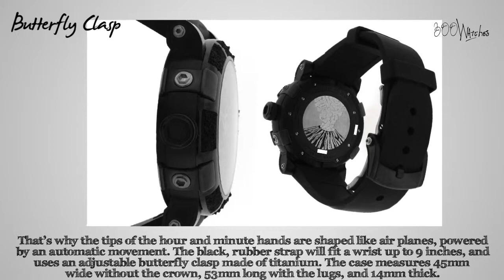Romain Jerome RJ.V.AU.002.01 Eyjafjallajokull DNA Volcano PVD Watch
That's why the tips of the hour and minute hands are shaped like air planes, powered by an automatic movement. The black, rubber strap will fit a wrist up to 9 inches, and uses an adjustable butterfly clasp made of titanium. The case measures 45mm wide without the crown, 53mm long with the lugs, and 14mm thick. This watch is also water resistant up to 30m.